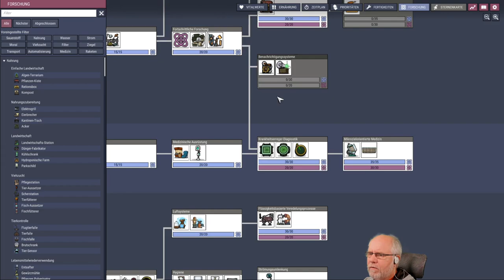Oxygen not included deutsch S2E083